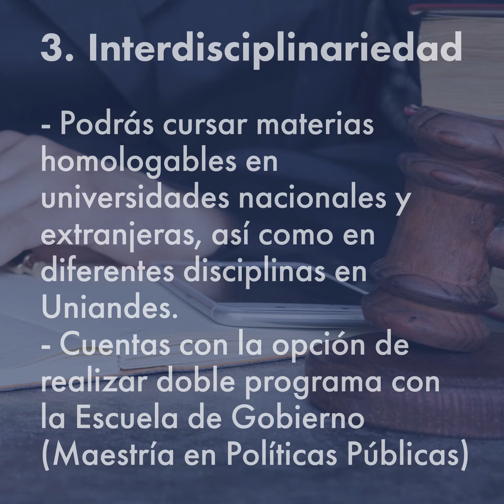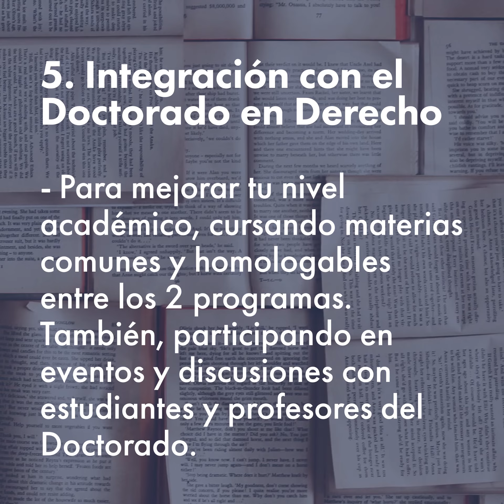Maestría en Derecho - Uniandes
Maestría en Derecho - Uniandes. Sumérgete en la investigación jurídica y acepta el reto de hacer análisis teóricos profundos.
Este programa tiene énfasis en:
Derecho penal
Derecho Constitucional
Derecho y Género
Criminología
Derecho Laboral